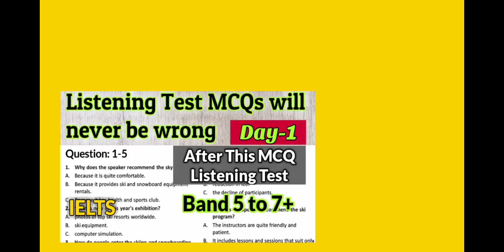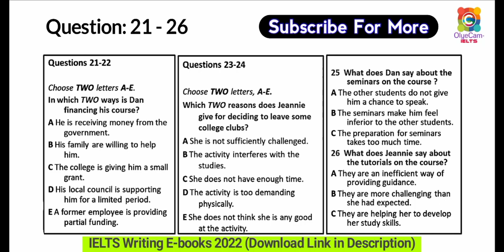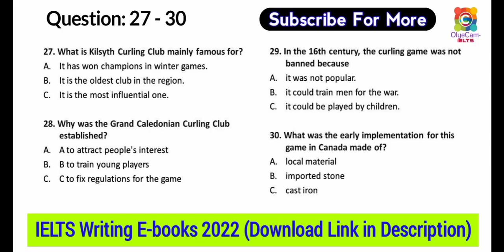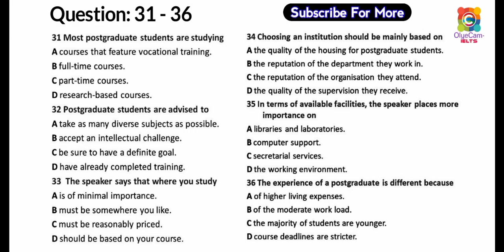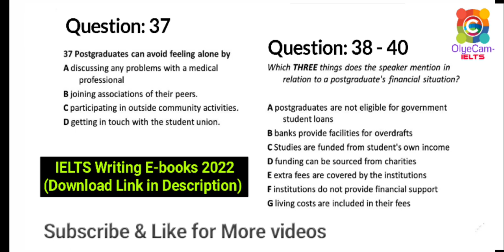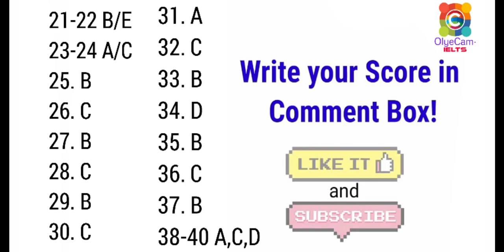IELTS MCQ Listening test - 2 | Very Hard Listening test 2022 | IELTS LISTENING PRACTICE TEST 2022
IELTS Writing eBook 2022
👇👇Download Link 👇👇

rob ielts listening test,
listening ielts practice test,
very hard listening test 2022,
idp listening test 2022 academic,
ielts listening actual test 2022,
listening cambridge 16 test 2,
listening real exam 2022,
listening test for ielts for practise,
listening with rob, olyecam ielts,
student hostel listening test 3,
tough listening,
tough listening ielts test 2022,

The IELTS Listening Test by (OlyeCam IELTS) ~IELTS Candidate DO LISTENING TEST IMPROVE YOUR SKILLS:- You will be given time to read through the questions before you listen. You will hear each recording of the Listening test only once.